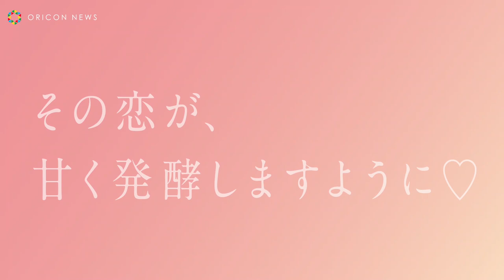のん、THE BLUE HEARTS「キスしてほしい」カバー マルコメ「糀甘酒シリーズ」×映画「私をくいとめて」コラボでPV＆CMも作成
映画『私をくいとめて』が12月18日より全国公開。このたび、同作の公開を記念して、マルコメ「プラス糀 糀甘酒シリーズ」との‹コラボレーション企画›の実施が決定。

　本作の主人公を演じるのんが、マルコメ「プラス糀 糀甘酒シリーズ」のイメージキャラクターを務めていることから今回のコラボレーションが実現。また、映画「私をくいとめて」の劇中で描かれる、みつ子と多田君がゆっくりと心を通わせていく“恋愛”の過程が、マルコメの甘酒作りに欠かせない“発酵”のプロセスとよく似ていることから、“発酵”の視点から“恋愛”を研究 & 応援する〈恋愛発酵学会〉を共に始動させることになった。

　コラボレーション企画として、限定パッケージの糀甘酒の発売も決定。またタイアップTV-CMも放映決定。WEB動画も公開された。

　公開されたWEB動画は、２組の男女を主役にした２種のWEB動画。意中の男性を前に平静を装いながらも、心の内では“発酵中”の独り言を繰り広げる女性の姿が印象的な、キュートかつコミカルな映像に仕上がっている。さらに映像内では「恋愛発酵学会」公式ソングとして、のんがロックバンド・THE BLUE HEARTSの名曲から『キスしてほしいー恋愛発酵アレンジー』をカバー。のんの優しい歌声に乗せて、“もどかしい恋”を映し出している。